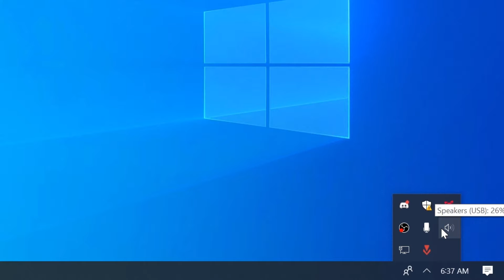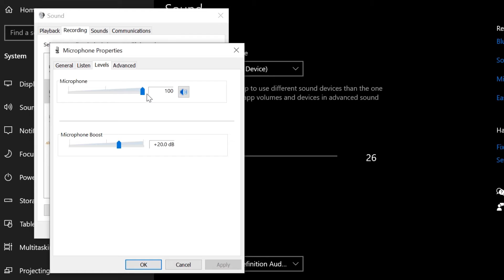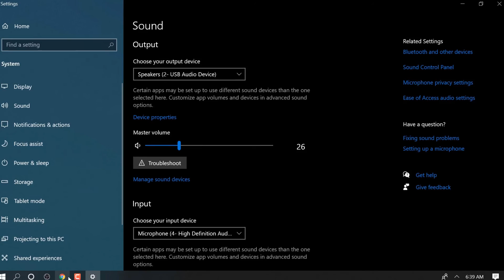Cara Memperbesar Suara Microphone di Windows 10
Nah di tutorial kali ini aku mau membagikan ke kalian gimana caranya Boost microphone volume kalian di windows 10.
Jika ada yang kurang jelas atau ada yang mau di tanyakan silahkan tulis di kolom komentar
Jika kalian ingin request tutorial kalian bisa tulis di kolom komentar

Video Tutorial baru setiap minggu